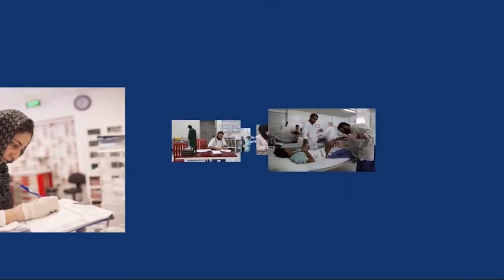Invest in nurses to maintain essential health services for diabetes during COVID-19 and beyond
People’s access to essential health services has been disrupted due to the COVID-19 pandemic. People need these services to diagnose diabetes early, as well as prevent, treat and manage it effectively. Nurses can help maintain these essential health services for diabetes. NursesMakeTheDifference, invest in nursing.